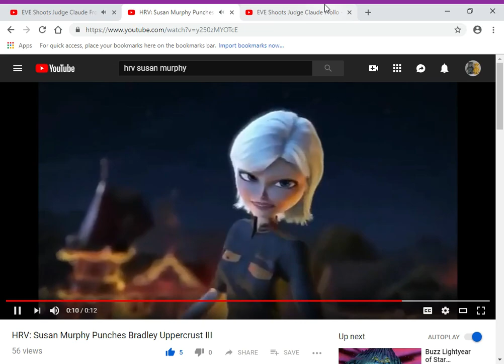HRV Susan Murphy Punches Judge Claude Frollo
here's my another judge claude frollo video

clips/years/companies
monsters vs. aliens: mutant pumpkins from outer space (@2009 nbc/dreamworks)